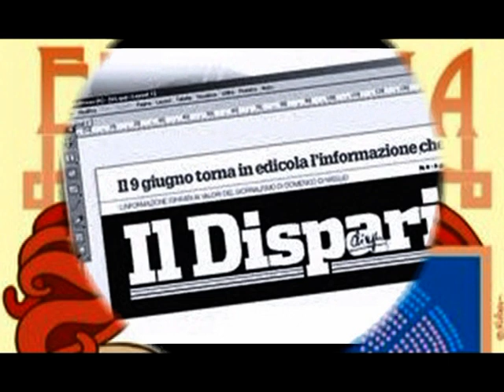6 Maggio sermonetano: l'intervento di Gianfranco Giannini per l’evento DILA 12/05/2019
Maggio sermonetano: l'intervento di Gianfranco Giannini per l’evento DILA 12/05/2019 Video di carattere artistico, con contenuti d'interesse sociale e con presentazioni di personalità del mondo culturale. Video ufficiali degli eventi, delle informazioni e delle notizie proposti dall'Associazione culturale "Da Ischia L'Arte - DILA" Ischia